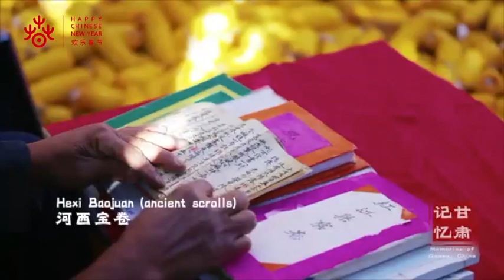2023欢乐春节｜甘肃记忆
A Selyemút az eurázsiai szárazföld 2000 éves útvonala, az ókori kultúra ragyogó képviselője. Napjainkban a Selyemút nem csupán Kínát a Nyugattal összekötő főútvonal, kereskedelmi és gazdasági összekötő út, hanem ezen túlmenően a kultúrák közötti összeolvadás, a kapcsolatok és a párbeszéd útja is. A mozaikok az ókori Selyemút gansui szakaszának gyöngyszemei. Fedezzük föl együtt Gansu emlékeit, kutassuk föl a régió ősi történelmét és kultúráját!

丝绸之路，一条2000年历史的欧亚大陆通道，是古代文明的辉煌与梦想。今日的丝绸之路不仅是中西交通的主要干线、互通有无的商贸之路，更是中西方文化融合、交流和对话之路。甘肃，镶嵌在古丝绸之路上的一柄玉如意。邀您来跟我们一起走近甘肃记忆，探寻这片土地上的悠久历史与文化。